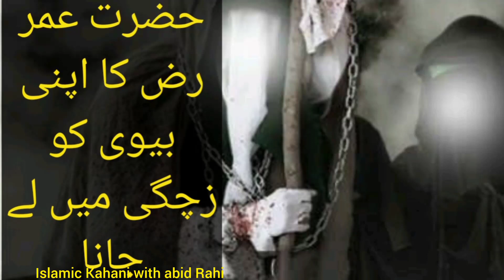Hazrat Umar Razi Allah (Ra)apni biwi ko zachgi mai lai Jana#Hazrat Amr Farooq may Allah be#islamic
Islamic kahani
Islamic group
Islamic stories
Islami Waqiat
Islami Urdu kahani
Islamic new kahani
Islamic kahani
Hazrat Umar Raji Allah Walon ka apni biwi Mein Le Jana ke Taur per Shahar Ki hifajat Bhi farmaya Karte The Ek martba ISI halat mein ek Maidan Mein Gujara Hua Gujar Hua Dekha ki ek hi man balon ko banaa Hua laga hua hai jo pahle vahan Nahin Dekha Tha Uske Kareeb pahunche to Dekha ki ek Sahab vah Baithe Hue aur hi Mein Kise Kuchh karane ki awaaz a rahi hai Salam Karke Insaaf se ke pass baith gaye aur dariyabad Kiya ki tum Inko Ne Kaha Ki Ek Musafir hun jungle ka Rahane wale ho mere mominin ke sath Kuchh apni jarurat pesh Karke madad chahane ke bad se aaya hun///Rahi Roshani#Islamic#abidrahi#islamic Hazrat Amr Farooq, may Allah be pleased with him, take his wife into maternity